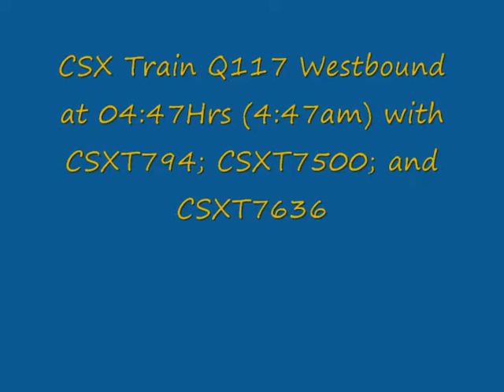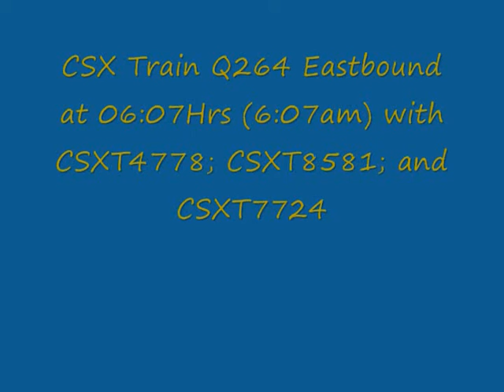May 28th, 2010 - Part #1.wmv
Part #1 of a Four Part  Series from Friday May 28th, 2010 along the CSX B&A Line featuring CSX Trains Q117 and Q264.